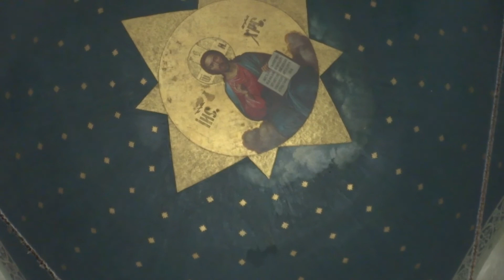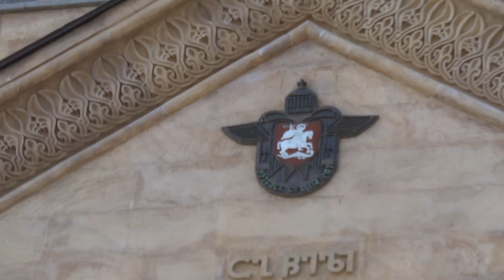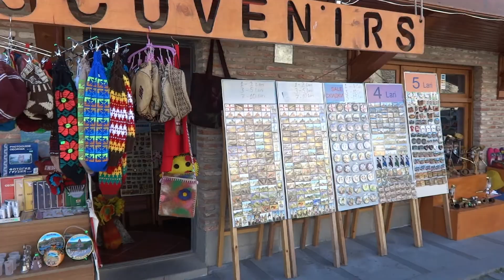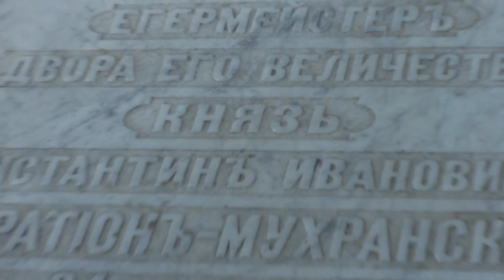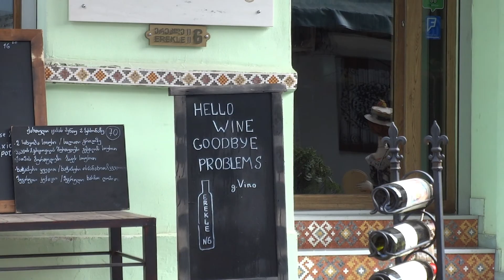Travel around Tbilisi. Various sights. Peace bridge, Tsminda Sameba, Metekhi, Funicular, Mtatsminda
Travel around Tbilisi. Various sights. Peace bridge, Tsminda Sameba, Metekhi, Funicular, Mtatsminda, Ferris wheel, Jvari.. Admire the beauty of nature.
Filmed on camera Cannon 1080p 50 fps